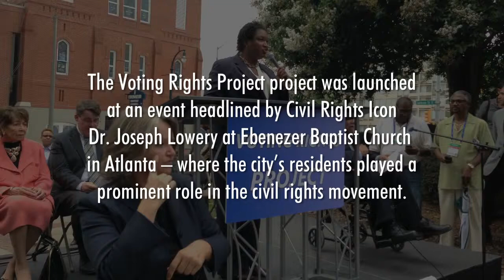State Representative Stacey Abrams, House Minority Leader of the Georgia General Assembly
State Representative Stacey Abrams of the Georgia General Assembly speaks at the Voting Rights Project launch at the Ebenezer Baptist Church in Atlanta featuring Civil Rights Icon Rev. Joseph Lowery.

American Values First, a nonpartisan 501 (c)(4), recently launched the 50-state Voting Rights Project to restore, preserve and expand free, fair, accessible voting rights for all Americans, regardless of race, background, or political party.